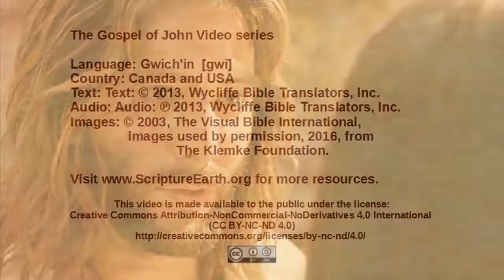Gwichꞌin - John 8:1-11 - Jesus forgives a condemned woman [gwi]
Scripture Videos from the Gospel of John in Gwichꞌin of Canada and the USA. [gwi]